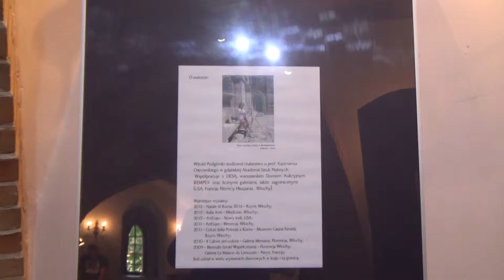Wystawa prac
Ostróda, 23 lipca 2013 Galeria na Zamku Ostródzkim